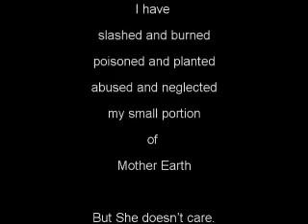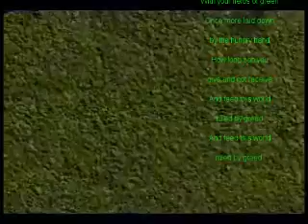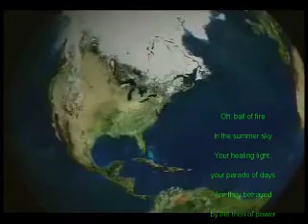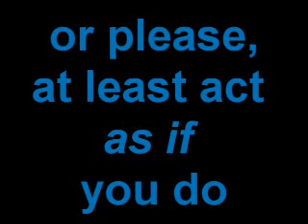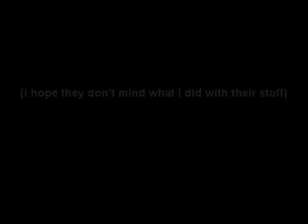Earth Trilogy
It's old, outdated, done before there was Google Earth, but the Heart part is still there.